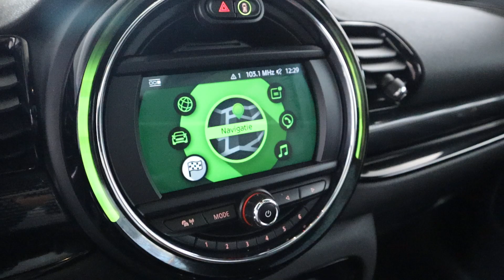Mini Clubman 1.5 Cooper Chili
136PK, Leer, Panorama,